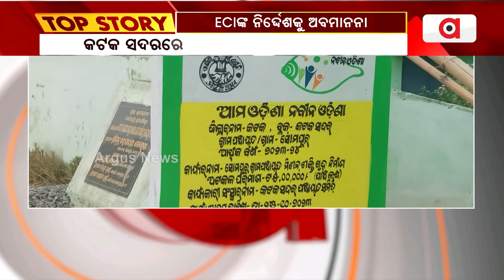କଟକ ସଦରରେ ECIଙ୍କ ନିର୍ଦ୍ଦେଶକୁ ଅବମାନନା || Election Code of Conduct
ଆଦର୍ଶ ନିର୍ବାଚନ ଆଚରଣ ବିଧି ଲାଗୁହେବା ପରେ  ରାଜ୍ୟ ସରକାରଙ୍କ ପୋଷ୍ଟର ବ୍ୟାନର ହଟାଇବାରେ ପ୍ରଶାସନ ସଂପୂର୍ଣ୍ଣ ଭାବେ ବିଫଳ।ଏ ଭଳି ଘଟଣା ଦେଖିବାକୁ ମିଳିଛି କଟକ ଜିଲ୍ଲାର କଟକସଦର ବ୍ଲକ ଅଧିନସ୍ତ ବିଭିନ୍ନ ପଞ୍ଚାୟତରେ।